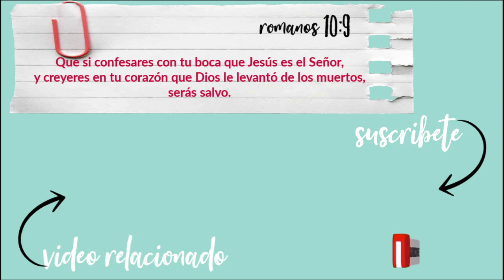RIZOS DEFINIDOS con CEPILLO| DENMAN REVEIW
rizos definidos con cepillo denman| denman review

No te harás imagen, ni ninguna semejanza de lo que esté arriba en el cielo, ni abajo en la tierra, ni en las aguas debajo de la tierra.
                                     ÉXODO 20:4

AS A AM- LEAVE IN CONDITIONER